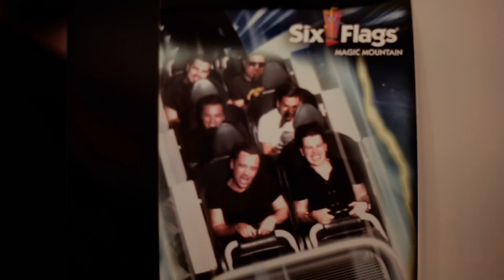Un Dia En Six Flags -Virlan Garcia y su equipo